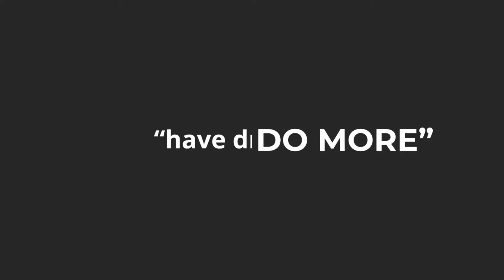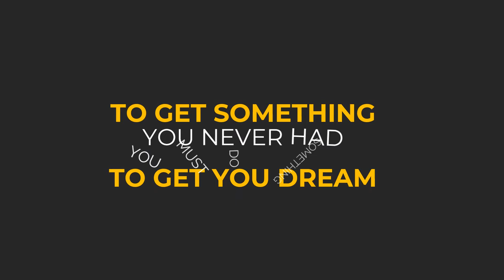500 Slide Text Animations Effects Smooth and Professional Presentation by Powerpoint Template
500 Slide Text Animations Effects Smooth and Professional Presentation by Powerpoint Template

           KUMPULAN CONTOH VIDEO KAMI
2. CONTOH VIDEO FASHION SHOW
5. CONTOH VIDEO PERSONAL BRANDING
7. CONTOH VIDEO COMPANY PROFILE
8. CONTOH VIDEO PROMOSI MASAKAN
9. CONTOH VIDEO IKLAN KENDARAAN
10. CONTOH VIDEO UCAPAN, UNDANGAN

text animations   L 5 BUNDEL   Jasa Pembuatan text animations